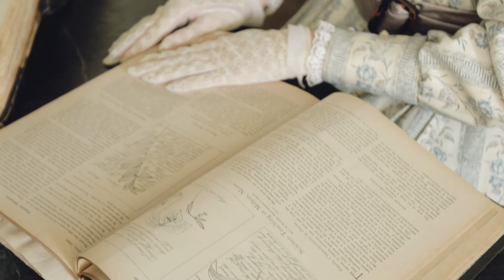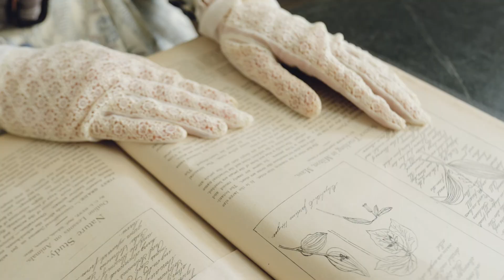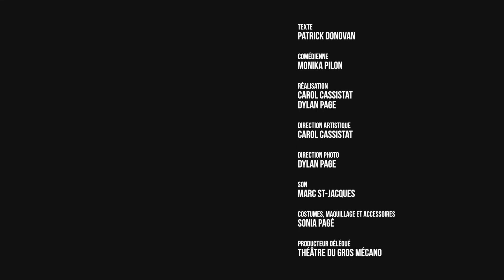Christian Broun - comtesse de Dalhousie (version française)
In terprétée par Monika Pilon

En tant qu’épouse d’administrateur colonial, Broun doit d’accompagner son mari dans de nombreuses fonctions officielles. Ce dernier, le comte de Dalhousie, siège comme lieutenant-gouverneur de la Nouvelle-Écosse entre 1816 et 1820, gouverneur en chef de l’Amérique du nord britannique entre 1820 et 1828 et commandant en chef de l’armée de l’Inde entre 1828 et 1832.

Les épouses de gouverneurs s’occupaient généralement des jardins attenants à la résidence gouvernementale, mais Broun alla bien au-delà de ces devoirs en cette matière. Elle collectionne des spécimens de plantes partout ou elle accompagne son mari et tente de les classifier. Ceux-ci sont envoyés au château Dalhousie en Écosse afin d’agrémenter les jardins, mais Broun en fait également parvenir à des chercheurs et sociétés savantes. À Québec, elle présente sa collection de 382 plantes canadiennes à la Société littéraire et historique de Québec en 1827. Elle fait parvenir de nombreuses plantes collectionnées en Inde à Robert Graham, botaniste à l’université d’Édimbourg, et ce dernier donnera l’appellation scientifique Dalhousiea à une plante jusque là inconnue dans la famille des légumineuses. Elle correspond également avec William Jackson Hooker, détenteur de la Chaire royale de botanique à l’université de Glasgow, et lui présente une collection de spécimens amassés en Inde, en Birmanie et en Malaisie. Hooker s’en servira afin de compiler son ouvrage encyclopédique Flora Indica. Broun fait également don de 1200 spécimens exotiques à la société botanique d’Édimbourg, qui la reconnaitra comme membre honoraire en 1837.

Le rôle de marraine (« patron ») de la littérature et des arts revient également à l’épouse du gouverneur.  En 1824, Julia Catherine Beckwith lui dédie son roman St Ursula’s Convent, première œuvre de fiction rédigée par une Canadienne de naissance.